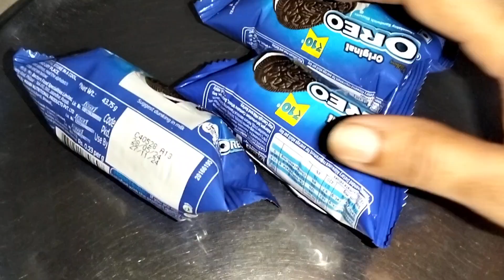घर में ही बनायेगे मार्केट जैसा चॉकलेट 🎂केक! easy chocolate cake recipe by food fusion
foodie cooking recipe
simple chocolate cake recipe
classic chocolate cake recipe
easy chocolate cake recipe for kids
Mary berry choclate cake recipe